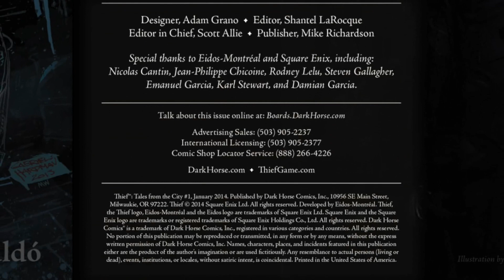Thief - Tales from the City [Part 1]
In the City where the Baron rules with an iron fist, one man hide's in the shadows, watching and waiting for his moment to strike—Garrett, master thief. Learn the secrets of Garrett and his shady companions and watch as their tales unfold in the events leading up to Thief the game!

Part 1:
Erin's back-story as told by Basso to the Queen of Beggars.

Creators:

Writer:
Rhianna Pratchett

Pencillers:
Fernando Baldó, Lukas Ketner, Juan Frigeri, Pablo Churin

Inkers:
Fernando Baldó, Lukas Ketner, Mauro Vargas, Sebastian Cabrol

Colorist:
Dan Brown

Cover Artists:

Gabriel Hardman, Matthew Wilson

Release date:  Published January 2014 by Dark Horse Comics
Edition Language: English
Publisher: Dark Horse Comics
Series: Thief
Pages: 56
Ages: 16+